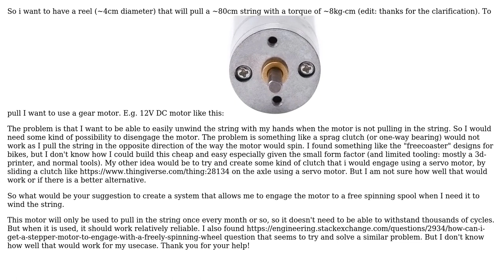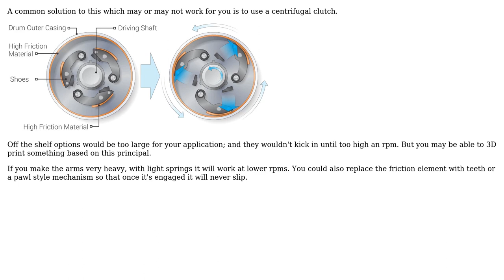Engineering: Engage and disengage DC motor from free-spinning reel (2 Solutions!!)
Engineering: Engage and disengage DC motor from free-spinning reel

With thanks & praise to God, and with thanks to the many people who have made this project possible! | Content (except music & images) licensed under CC BY-SA | Music | Images & others | With thanks to user Transistor user joz user Drew and the Stack Exchange Network Trademarks are property of their respective owners. You are responsible for your own actions.